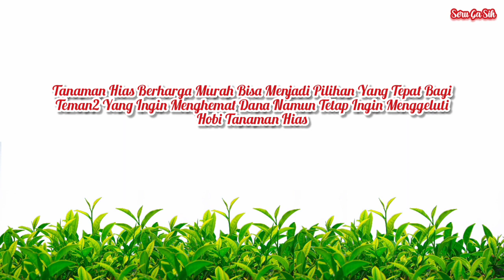10 Tanaman Hias Murah Paling Dicari di Bulan November 2022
10 Tanaman Hias Murah Paling Dicari di Bulan November 2022